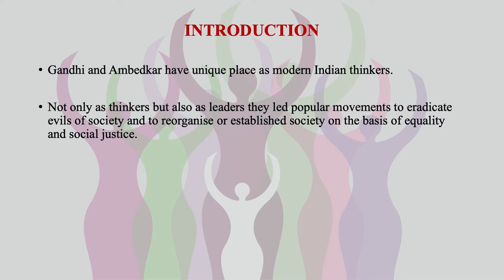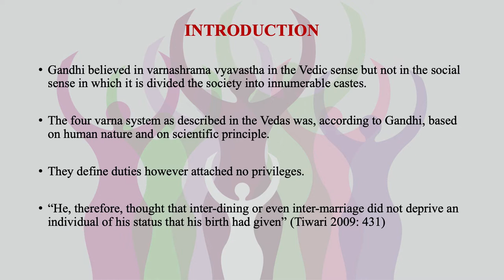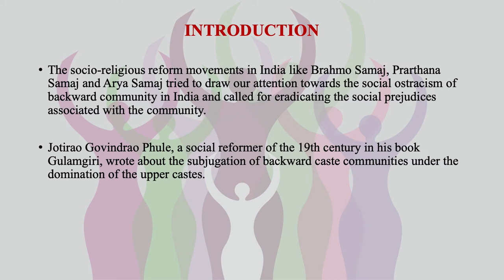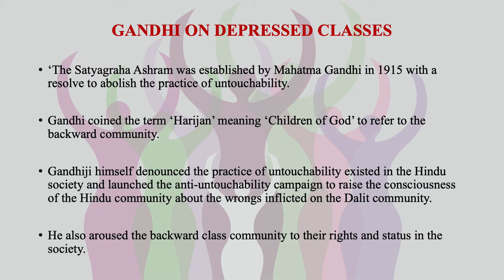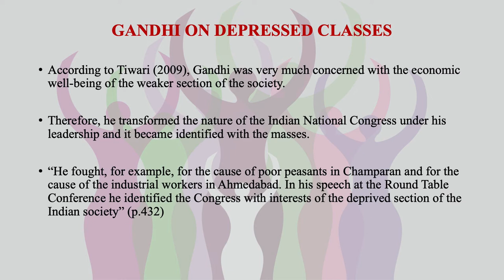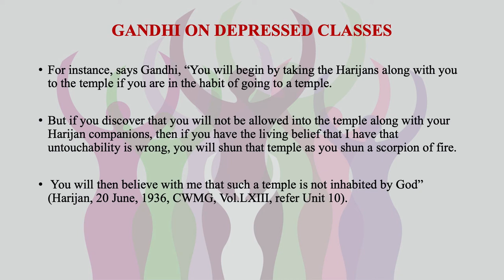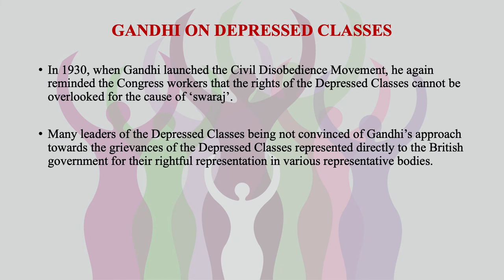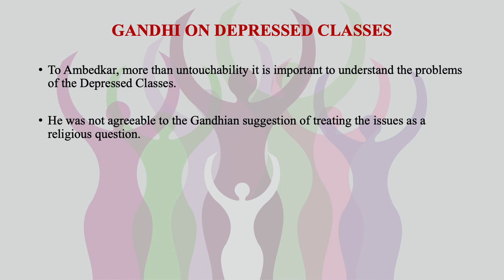Gandhi's views on depressed classes